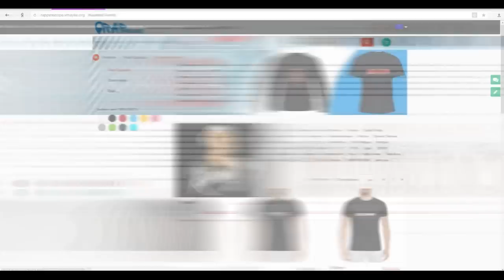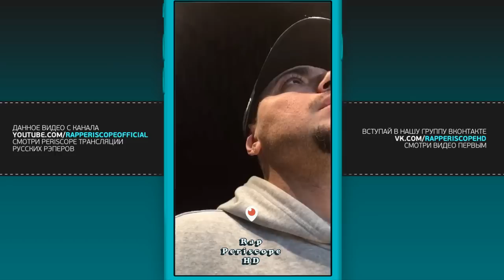Птаха о высказывание Басты, когда Versus, Гуф, Morgenshtern, Slim, DJ Smash, Yanix (13.2.2018)